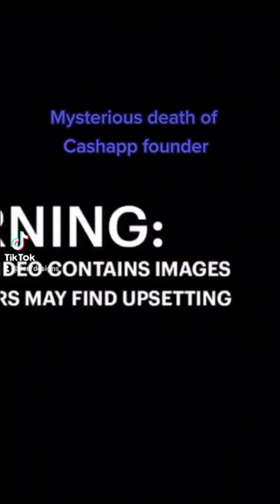New details seen in cashapp founder John Lee death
evidence seen differently from what the media is showing